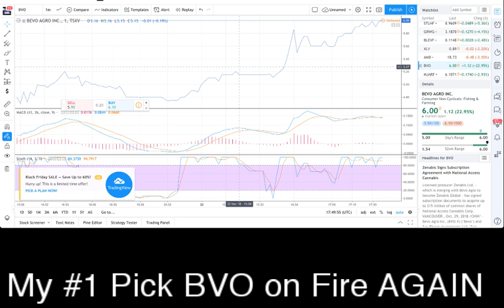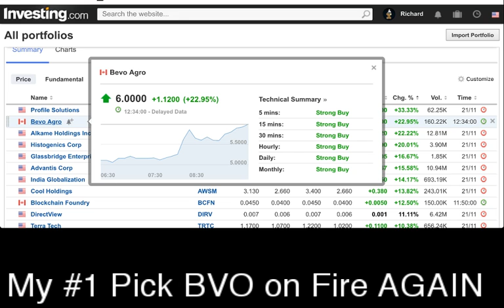My #1 Pick (BVO) Bevo Agro on Fire now at $6.00 up over 150%🔥💥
My #1 Pick BVO on Fire now at $6.00 up over 150%